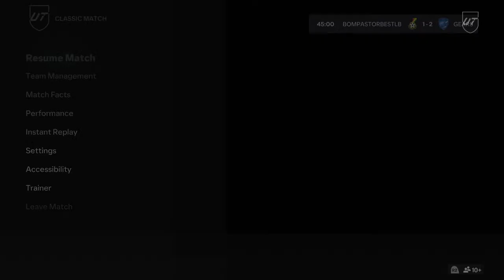Rk vrs Kwaku